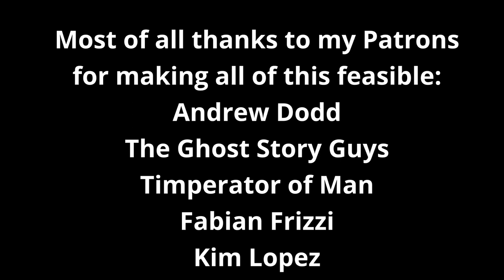Vampire Step-Dad - Live at NEON 2023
Saturday, April 15th at NEON Retrofest in Tampa Florida.

I hope we can a share a moment like this some day, kiddo.